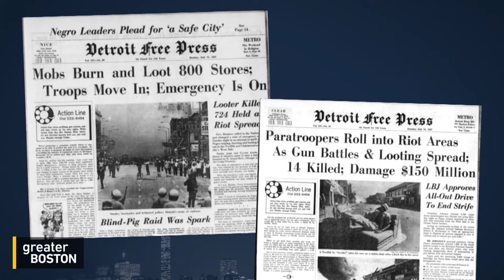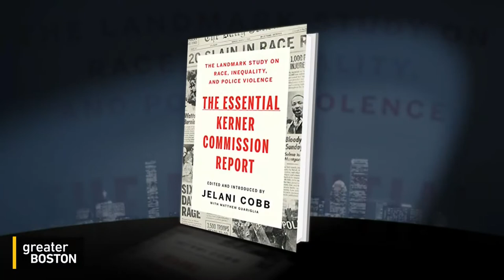Jelani Cobb Talks His New Book ‘The Essential Kerner Commission Report’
Journalist and professor Jelani Cobb’s new book reintroduces a 1968 landmark study on race, inequality, and police violence - which is just as relevant today as it was 53 years ago. The Kerner Commission was tasked by President Lyndon B. Johnson with determining the root causes of deadly uprisings sparked by racial unrest in Newark, Detroit, and other cities during the summer of 1967. Jelani Cobb, staff writer with The New Yorker and professor at the Columbia Journalism School, joined Jim Braude to discuss his book 'The Essential Kerner Commission Report'.